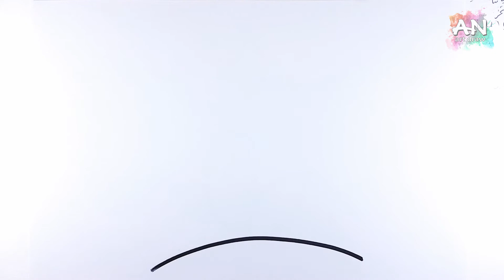How to Draw a Flower Simple, Easy & Fun - Kids' Tutorial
In this video i will be showing you how to draw a Flowers easy for kids step by step .

How to draw Hello Kitty | Hello Kitty Easy Draw Tutorial - HOW TO DRAW A CUTE CUPCAKE :